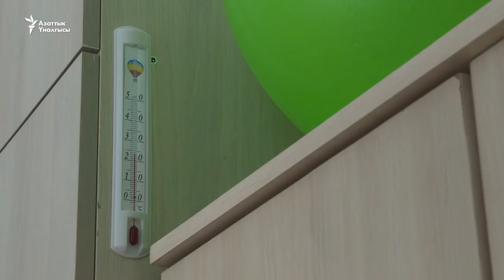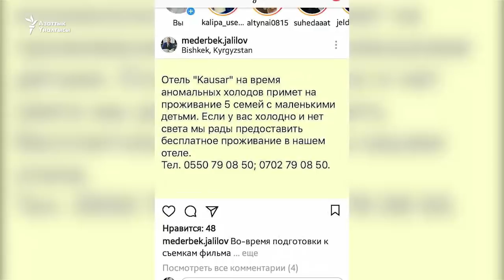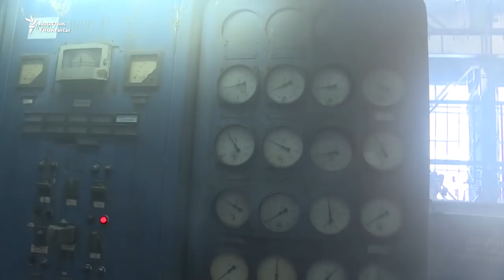Ызгаардагы ымыркайлар жана кайыккан карылар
Бишкек Жылуулук борборундагы болгон авария шаар тургундарын кооптуу абалда калтырды. Бишкектеги карылар үйү авария болор замат тыштагы очокко отун-сууларды даярдап, тамак-ашты казанга бышырса, балдар үйлөрүнүн бири ымыркайларды калың кийиндирип, дароо электр жылыткычтарды колдоно баштаган.